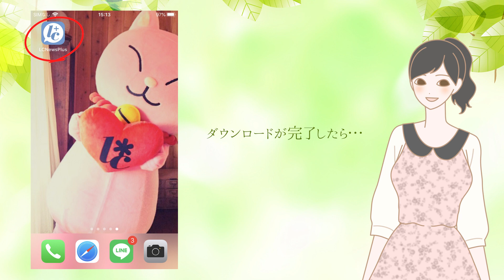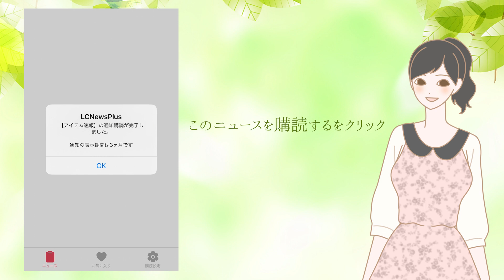【幸せの種まき Vol.1】～NEW お知らせアプリの種～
ラブコスメ20周年に向けて大きな変革となる「幸せファームプロジェクト」。

これから色々な準備や改革を、お客様みなさんと一緒に！楽しみながら♪進めていきたい！
そして、沢山の幸せの花を増やしたい！

そのために…
ここから新しいサービス＝「幸せの種」を皆さんへお届け。

どんな楽しい「花」が咲くのかな？

～今回の「種」は便利なお知らせアプリの種。

商品情報・メルマガ・漫画などの情報から欲しいものだけを選んで登録！
アプリで新着情報が届くので、見逃す心配もなし☆

▼お知らせアプリ　LC News プラスの詳細